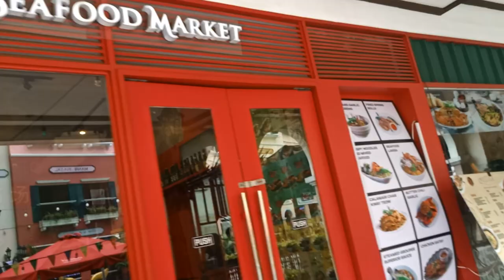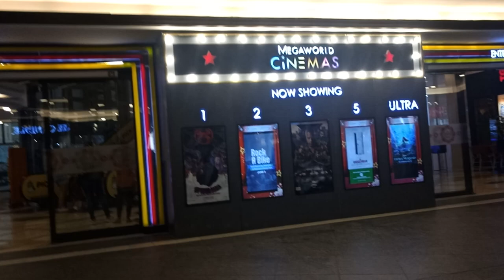gala din pag my time😍